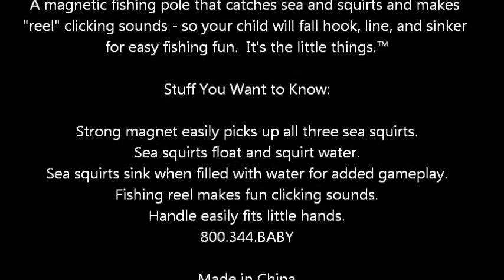Munchkin Gone Fishin' Bath Toy